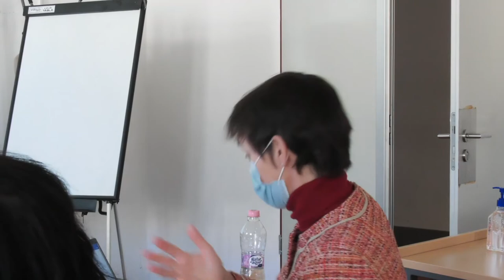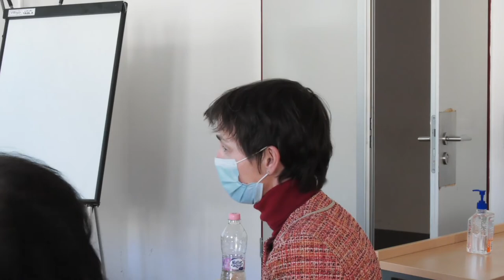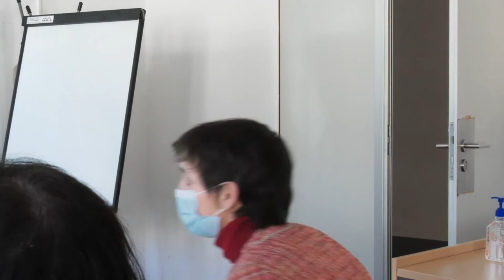Yuliya Osadcha Ferreira – Eastern Civilization and Western Enlightenment in Ariga Nagao’s Bungakuron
6th Annual Conference of the
European Network of Japanese Philosophy
"(Counter)influences"
Budapest, 2021

Eastern Civilization and Western Enlightenment in Ariga Nagao’s Bungakuron

Ariga Nagao (有賀長男 , 1860–1921) wrote his On Writings or Bungakuron (「文学論」, 1885) in the period of vigorous discussion by Meiji scholars on how to develop further Japanese society. He focuses on harmonious combination of the Chinese spiritual tradition and the European technical progress in the sphere of state management, social activities as well as fine arts, and philosophy. In comprehension of the Western and Eastern civilizations, Ariga observes two fundamental world-view principles. The first is analysis ( 分解) as a scientific approach to understand the material world; the second is synthesis ( 保合) as a method to perceive the essence of various phenomena and things. He concludes that the ancient Japanese culture and the forthcoming Western enlightenment are “not incompatible with each other like fire and ice” (by Ariga). Moreover, their integration might be fruitful for Japan: the energy of European science ( 理学の精) counterparts the beauty of Chinese text ( 文章の美), and their synthesis will result in great harmony ( 大和) in many domains. Ariga eventually
states that this could serve for the unrivalled-before-upcoming-prosperity of the Japanese society.

Yuliya Osadcha Ferreira graduated from the Kyiv National Linguistics University (2001); received PhD in theory of literature (2006) from the Taras Shevchenko Institute of Literature (the National Academy of Sciences of Ukraine). Currently works on the topic Mechanisms and Strategies of Literary Canon Formation in the Early Meiji Literary Criticism. Author of the monograph Ego-prose watakushi-shōsetsu in Japan: Theory, Genesis, Modern Context (2013) and the full translation into Ukrainian of Tsubouchi Shōyō’s The Essence of the Novel (2015).